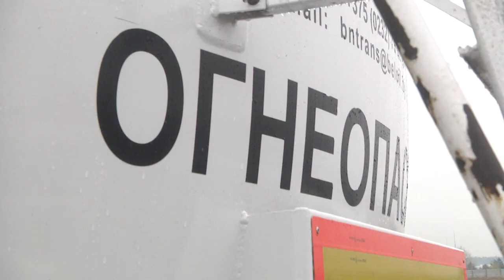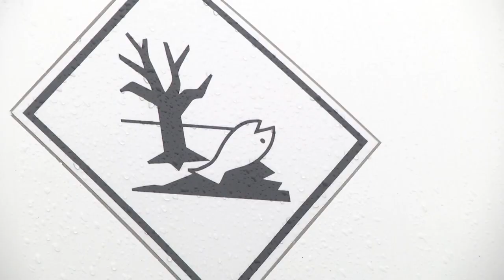2022-04-19 г. Брест. Совместные учения МЧС и ГАИ Новости на Буг-ТВ.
В Бресте прошли совместные учения сотрудников МЧС и ГАИ по ликвидации последствий дорожно-транспортного происшествия с участием автомобиля, который перевозит опасный груз. Легенда, определяющая совместные действия двух сторон, такова: бензовоз врезался в легковой автомобиль, в результате чего произошла разгерметизация цистерны. Что было дальше знает наш корреспондент Александр Богданович.